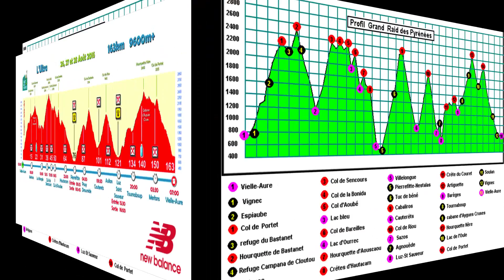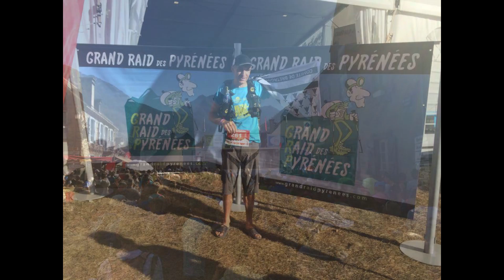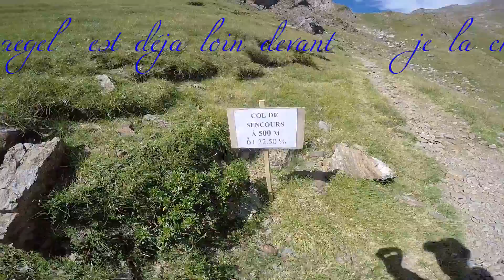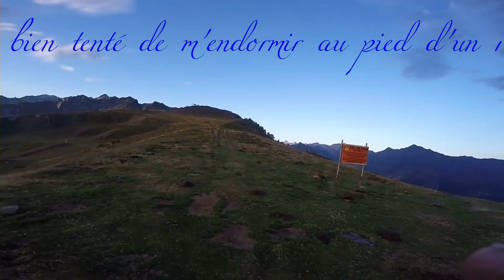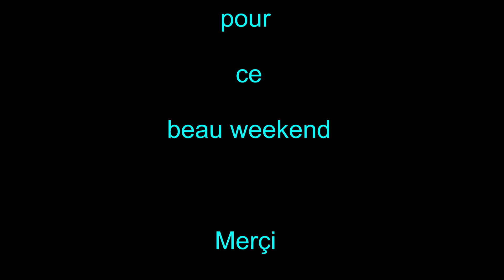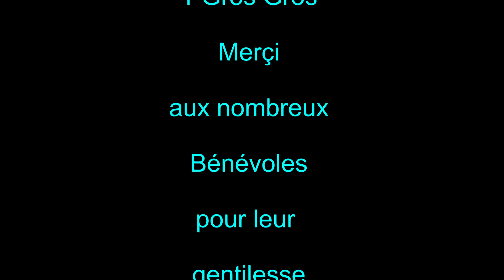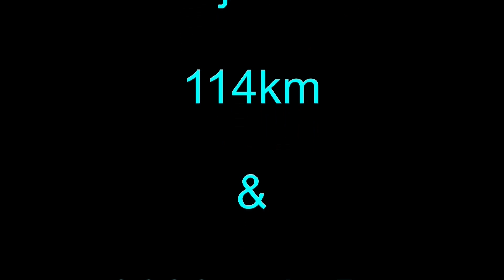GRP 2016 Le Grand Raid Des Pyrénées & 163km en 42h37mn